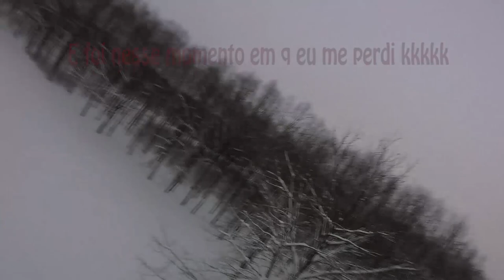Voos na Lituania (dia1)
Quad de Corrida(1):

Motor (2750kv):

Camera FPV:

Frame:
Suicide Frame...

lente:
foxeer 1.8 lens